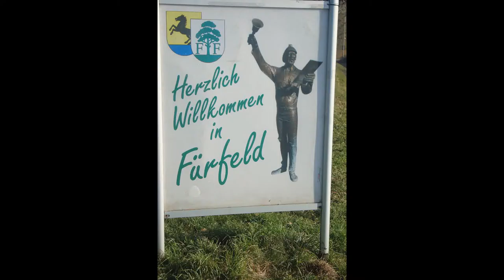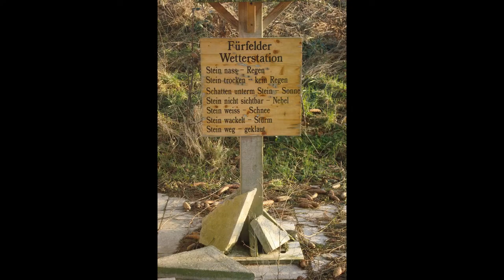*DER SCHWABEN KANAL VOM Günter Liebsch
**Bilder  von  2015  NATUR  in  74906  Fürfeld**